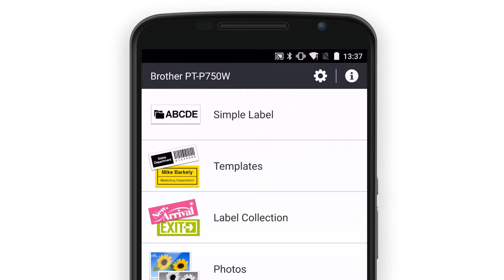P-Touch | How To | Printing With Wireless Direct | EN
Printing with Wireless Direct is easy. Find out how to do it by viewing our how to video.